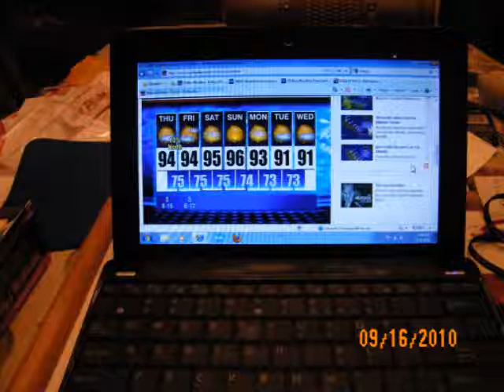Sep 16 2010 Garden video 7 PM videos 06 07 std format 1.wmv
This is me telling you about my "Fall" garden plans and battling the weather and the "predators" that love to munch on my garden!